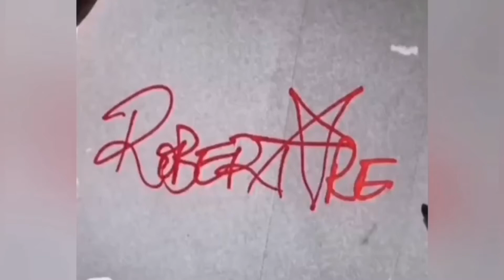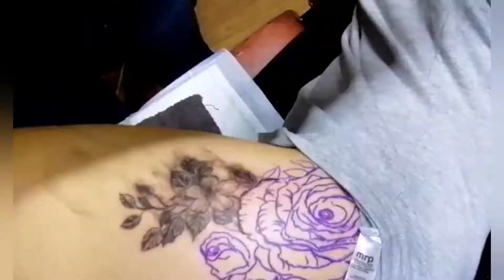Roses on upper outer thigh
Timelaps tattoo of roses done on upper outer left thigh